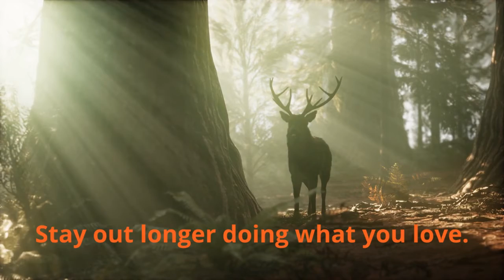Packwheel - Collapsible Elk Cart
Do you love hunting big game such as elk, but loathe carrying gear or your trophy back? Have you had to leave your hunt behind because you were unable to transport it? Have you tried hunting carts, but find that they can be a hassle to bring along with you, aren’t collapsible, or can’t maneuver through the rough terrain?

Pack Wheel’s collapsible hunting cart is the lightest on the market and is made from the highest quality parts. Pack Wheel helps get you out and stay out on the trail without putting a strain on your back or knees by carrying all of your equipment and has an ergonomic design making maneuver through the narrowest of terrains with ease. This durable collapsible cart makes it reliable when you are transporting big game such as deer and elk, and can keep you out longer doing the thing you love.

If going hunting is a passion of yours and you need a reliable way to transport elk, deer and other big game through less than ideal terrain look no further than Pack wheel. Convenience is the focus, and with features such as being collapsible, ergonomic, and even a motorized option, it is easy to see why hunters love Pack Wheel when hunting big game such as elk.